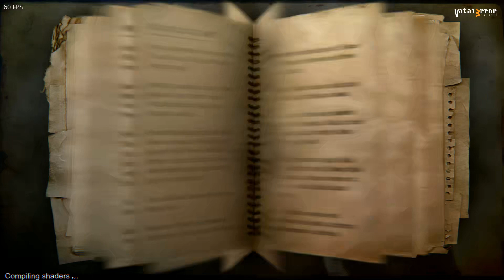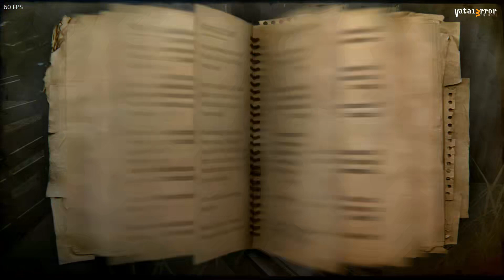RPCS3 v0.0.26-14576 - FAR CRY 2 (Playable??/Vulkan)